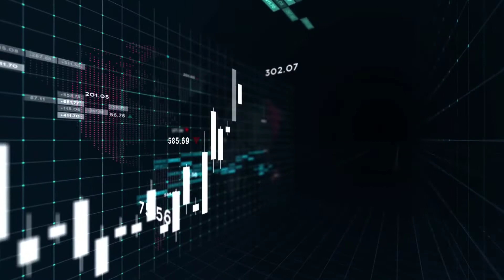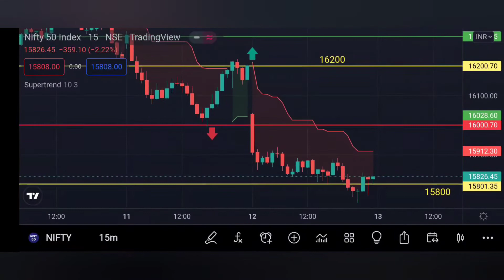Nifty Prediction & Analysis | 13th May 22 | Nifty Target Tomorrow | Nifty 50 Analysis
Nifty Prediction & Analysis | 13th May 22 | Nifty Target Tomorrow | Nifty 50 Live Analysis

NIFTY PREDICTION & ANALYSIS FOR 13th MAY 22  - NIFTY TARGET FOR TOMORROW | Nifty Analysis

𝗦𝗛𝗜𝗡𝗘 𝗘𝗤𝗨𝗜𝗧𝗬 - 𝗢𝗣𝗧𝗜𝗢𝗡𝗦 / 𝗖𝗥𝗨𝗗𝗘

TOPICS COVERED IN THIS VIDEO :

1) NIFTY 50 ANALYSIS FOR 13th MAY 2022
2) NIFTY ANALYSIS FOR 13th MAY 2022
3) NIFTY CHART ANALYSIS FOR 13 MAY

nifty analysis
banknifty outlook,
banknifty prediction tomorrow, nifty and bank nifty analysis, banknifty option for tomorrow, nifty prediction, nifty prediction For tomorrow, tomorrow Nifty analysis, Nifty Tips For Tomorrow, nifty target for tomorrow

NIFTY 50 ANALYSIS FOR 13 MAY 2022
13 MAY 2022

STOCKS TO BUY  FOR 13 MAY

nifty options for Tuesday,
bank nifty,
nifty live intraday trading,
nifty prediction,
nifty prediction for Tuesday,
nifty option chain analysis for Tuesday,

nifty Tuesday opening,
nifty next week,
bank nifty FIRDAY opening,
banknifty morning trade,
bank nifty target for next week ,
banknifty prediction,
bank nifty prediction for Friday y,
bank nifty prediction on friday,
uday mehra,
nifty option chain analysis in hindi

Nifty analysis for 13th MAY,
nifty prediction,
nifty tomorrow,
nifty prediction for tomorrow,
nifty analysis,
Bank nifty analysis for 13th MAY,
nifty and bank nifty analysis,
Codeviser,
nifty target for tomorrow,
banknifty tomorrow,
options Trading live,
banknifty, share market,
thursday,
live trading hindi, EXPIRY, MAY